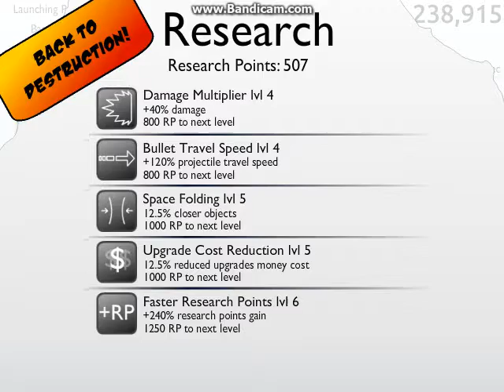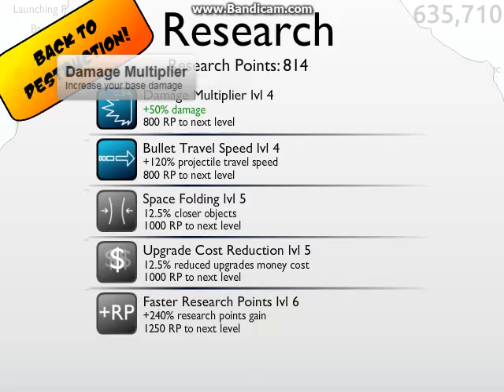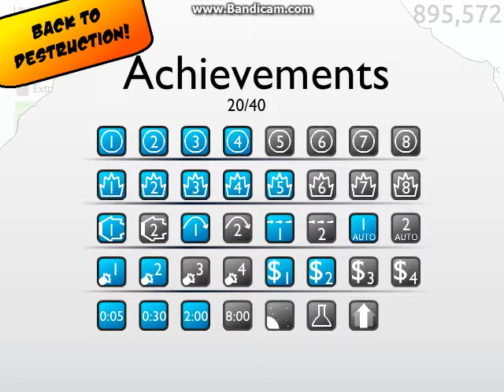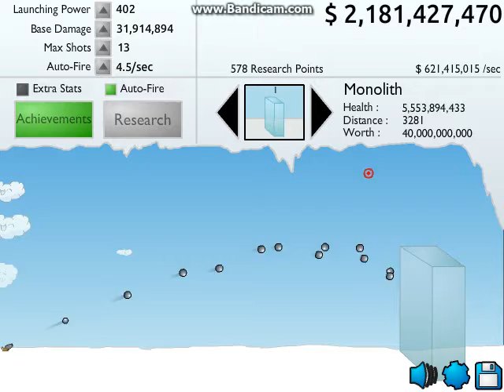Learn to Fly Idle : Part 5 : Black and White and Grey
One man's hero is another man's villain.